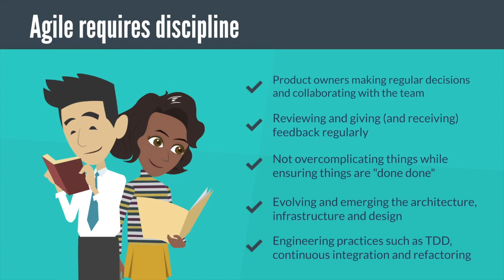Least Favourite Part of Agile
In this episode agile coach Geoff Watts tackles the tricky question of what he DOESN'T like about agile.

*** LINKS ***